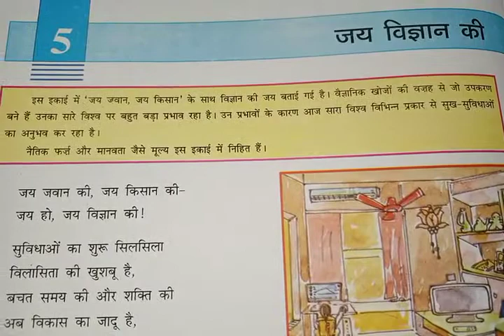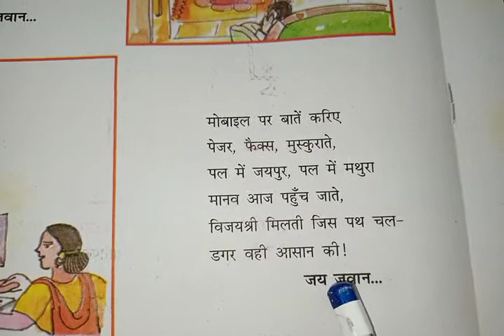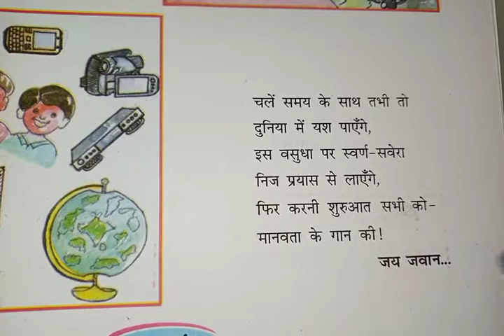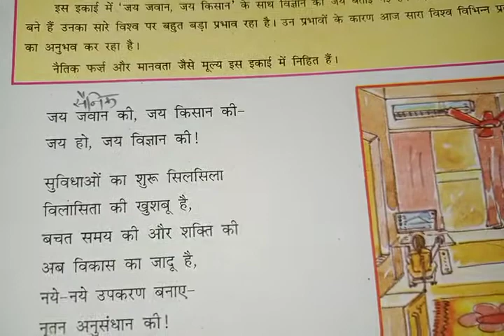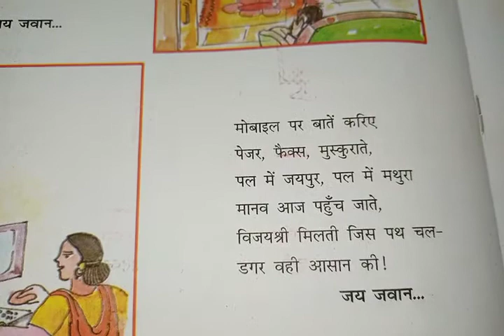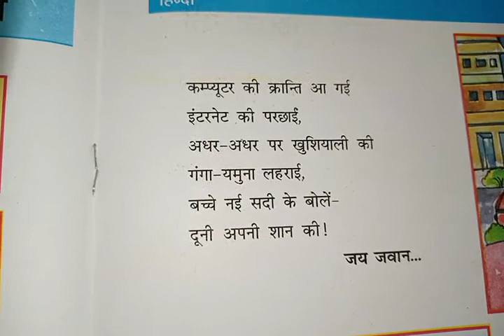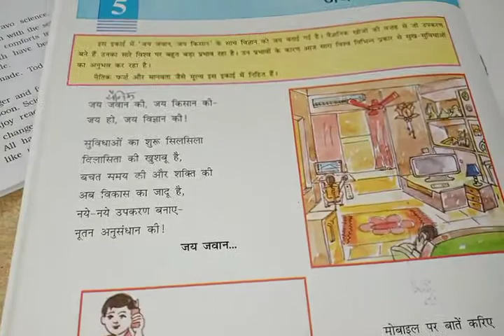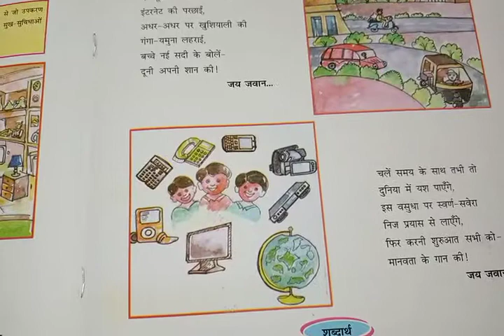Hindi Std 6 Lesson 5 Part 1 Sem2